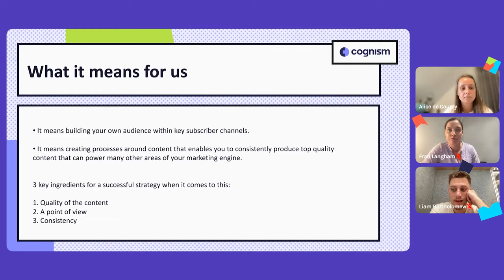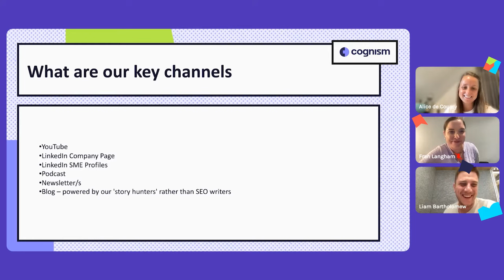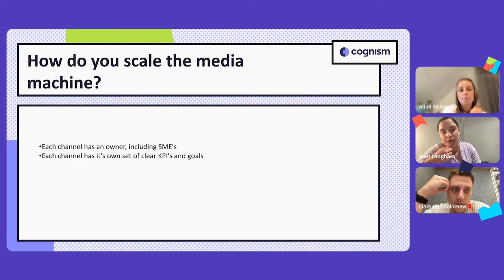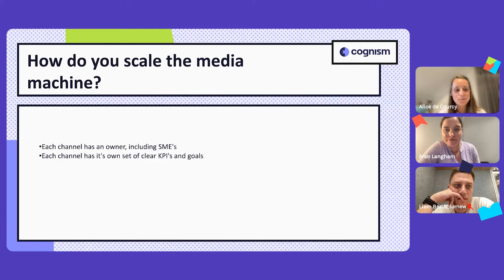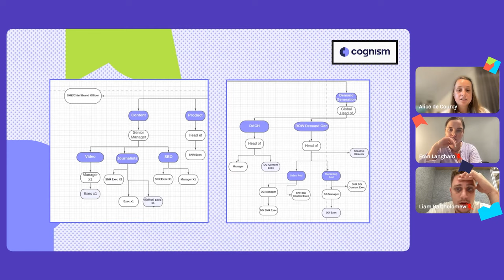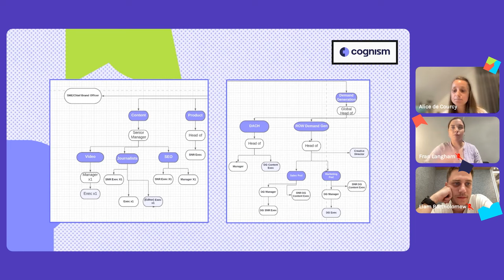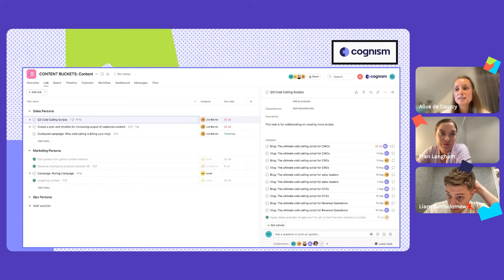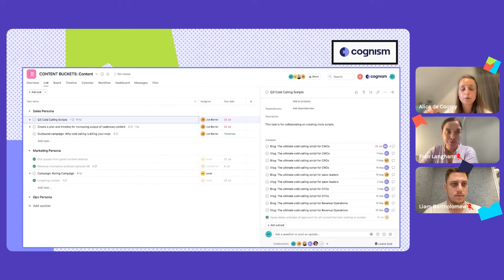How to build and scale a media marketing machine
How to build and scale a media marketing machine! Join Alice de Courcy, CMO @Cognism, Fran Langham, Head of Demand Generation @Cognism and Liam Bartholomew, Global Head of Demand Generation @Cognism as they discus building your own audience in your key subscriber channels and creating processes around content that enables you to consistently produce top quality content that can power many other areas in your marketing engine.

00:00 Intro
00:26 What does building a media machine mean for Cognism?
02:32 What are Cognism's key channels?
04:27 How do you scale the media machine?
13:26 KPIs and goals example
17:07 Cognism marketing org structure
20:16 Content buckets

About Cognism
Cognism is the leader in premium sales intelligence, setting a new standard for data quality and compliance, trusted by 1000+ revenue teams worldwide.

Cognism helps businesses connect and win their dream customers by providing premium contact, company and event information, including firmographics, technographics, sales trigger events, intent data, verified business emails and phone-verified mobile numbers.

Next level GDPR & CCPA compliance, combined with innovative technology and integrations with leading CRM and sales engagement platforms, make Cognism the number one choice for businesses looking to create a predictable pipeline, find their next best business opportunity and overcome global compliance barriers.

For more information on Cognism’s intuitive premium sales intelligence platform powered by world-leading data, compliance and targeting, please